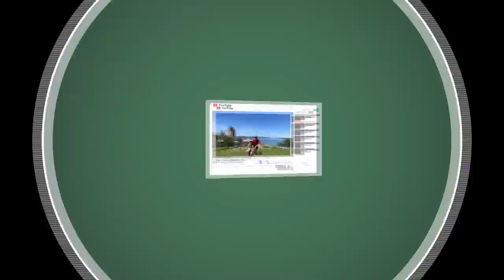Blooming Backyard: Celebrating Spring in Quebec City, Canada, 2023 | 花香小院: 加拿大魁北克城2023年开春整修，园艺装饰，烧烤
Join us in the vibrant celebration of spring in Quebec City, Canada, as we transform our backyard into a blossoming oasis! 🌼🍃 In this captivating video, we take you on a journey of backyard renovation and gardening adventures, bringing you closer to nature and the beauty of the season. Watch as we sand and paint a 7-year-old solid wood table set, while exploring the enchanting roads of Quebec city during our road trip. Witness the joy of plant and flower shopping and the meticulous care as we transplant them to create a picturesque landscape.

Our DIY efforts add charm with vintage iron rooster decorations and a cozy camping lamp for those tranquil evenings. Get tips on maintaining your grill as we inspect the gas grill pipe burner and oil the cooking grates. And of course, don't miss out on our first BBQ feast of 2023, savouring delectable merguez sausages and grilled vegetables! 🍔🌽

Step into the magic of spring as we illuminate the backyard and terrace with mesmerizing lights and indulge in the exquisite flavours of locally made Québécois digestive cidre from Petit et Fils. 🍻🍏 Embrace the aroma of blooming flowers, the playful antics of squirrels, and the warm ambiance of our backyard gatherings. 🌺🐿️